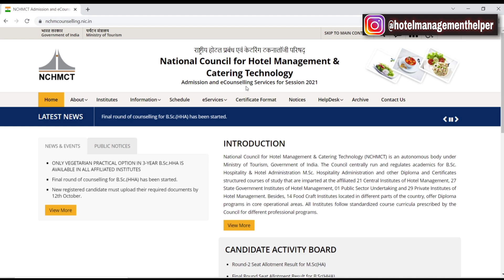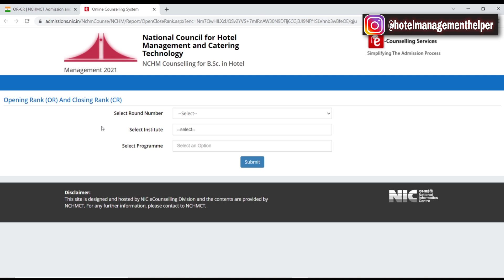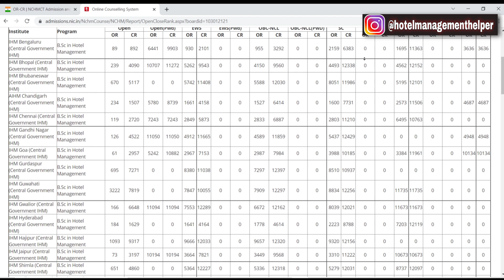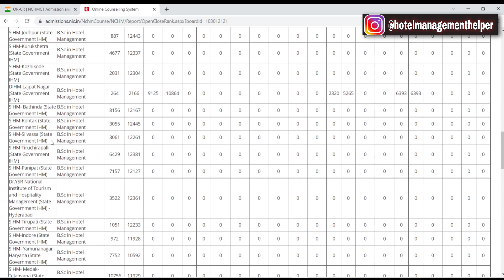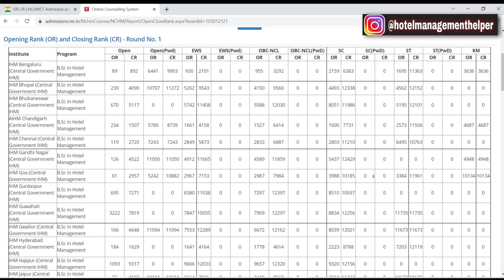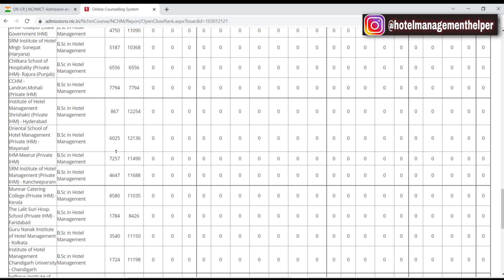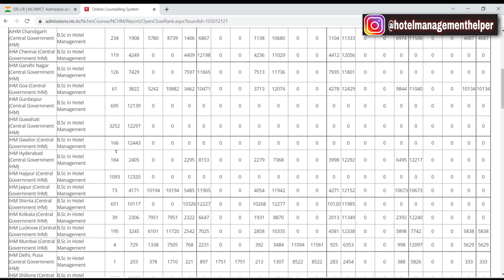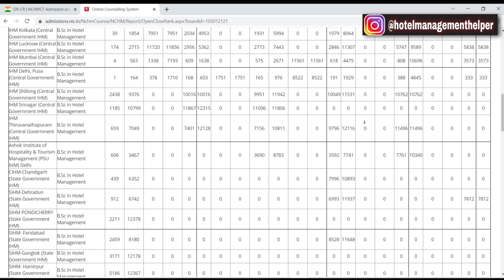NCHMCT JEE 2022 | RANK Vs COLLEGE | Category Wise